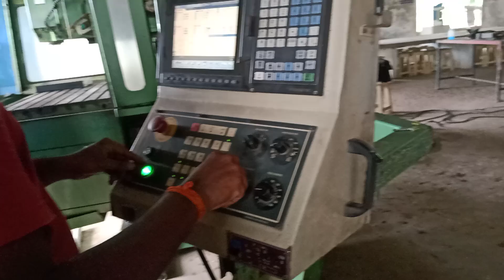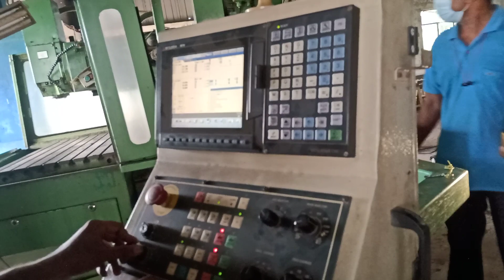cnc muchine operations(2)